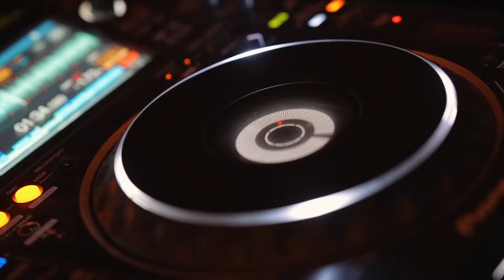PERSIAN WEDDING - DJ SOUSHI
عروسی ایرانی با دیجی سوشی